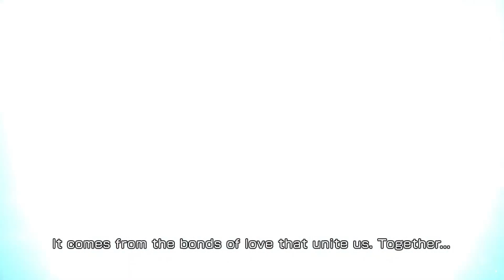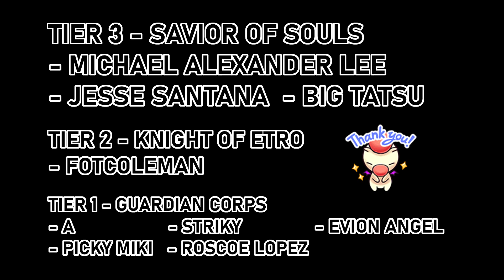This Fight AGAIN?! | Mission Quest 1 SHINRYU [DFFOO]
Requirements: 1 x Greatsword and 2 x Unique

Third time is the charm! Looks like the GL devs just LOOOVE to throw us this fight again and again. At a glance, it might seem tougher because of the weapon-type restrictions, but at the same time, we can finally use one arsenal that has been collecting dust for a long time: FRIEND SUPPORT!

Having a friend support is an incredibly powerful addition to the team -- and the best part is: this friend unit does not have to follow the weapon type restrictions!

Timestamps

0:00 Intro and Battle Start
3:45 Force Time
6:45 BT Phase
10:15 Party Used Screen

Thumbnail:
- Ivalice (FFT)
- Leon (KH)

Tracks:
- [The Man With the Machine Gun] from FINAL FANTASY RECORD KEEPER
- [The Extreme] from FINAL FANTASY RECORD KEEPER